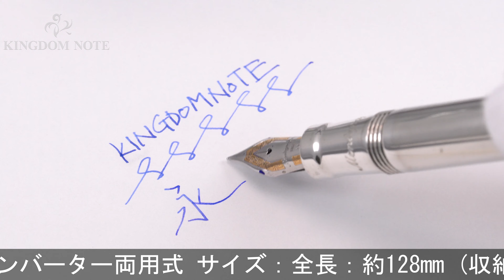Montegrappa モンテグラッパ 万年筆 ヘリテイジ スターリングシルバー プレーン M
クリップ浮き、外観スレ･小キズ、シルバー特有のくすみが見られますが、通常の筆記使用に問題のない実用コンディションです。1990年代！

本体材質：スターリングシルバー
ペン先材質：18金
字幅：M(中字)
機構：カートリッジ、コンバーター両用式
全長：約164mm (筆記時)
胴軸径：約12mm
キャップ径：約13mm (クリップ除く)
最大径：約17mm (クリップ含む)
重さ：約36g
付属品：なし